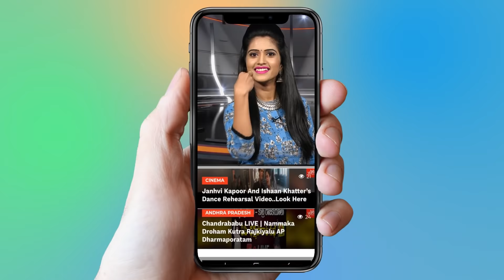Priyadarshi Real Life Story ( Biography ) | Mithai | Unknown Facts | YOYO Cine Talkies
Priyadarshi Real Life Story ( Biography )

Priyadarshi Pulikonda (born 25 August 1989), known popularly as Priyadarshi, is a Telugu actor and comedian.He rose to fame through his portrayal of Kaushik in the successful romantic-comedy 2016 entertainer Pelli Choopulu. He has lived in Hyderabad since he was 2 years old. He lived in the Old City until he was 10, later moved to Gachibowli and now lives in Chandanagar. He did his Bachelor of Science in Statistics from MNR Degree & PG College and has a postgraduate degree in Mass Communication from the University of Hyderabad.He said he was inspired to become an actor after watching Sagara Sangamam, calling it a "paradigm shift". He is a fan of actors Kamal Haasan and Chiranjeevi, and directors K. Balachander, Kasinathuni Viswanath, and Singeetam Srinivasa Rao.Priyadarshi played the role of a terrorist in the 2016 film Terror, which was met with critical acclaim. However, his rise was through the character of Kaushik in the successful 2016 romantic comedy Pelli Choopulu. The film was praised for story line, performances and clean humor. Priyadarshi was praised for pulling off the Telangana dialect with ease.Besides working in several short films, he has also worked in Jai Lava Kusa, which also stars NTR Jr., Niveda Thomas and Raashi Khanna in the lead roles. He also appeared in the Mahesh Babu starrer Spyder, directed by AR Murugadoss.